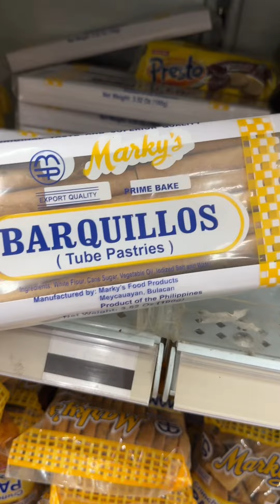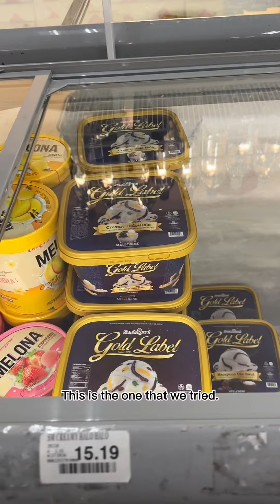Mekong Supermarket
This is where I shop whenever I crave for some Filipino goodies and other Asian foods.